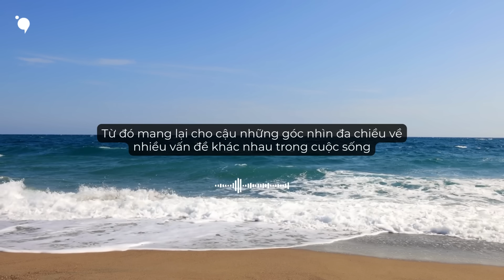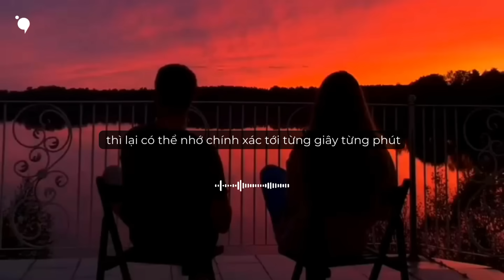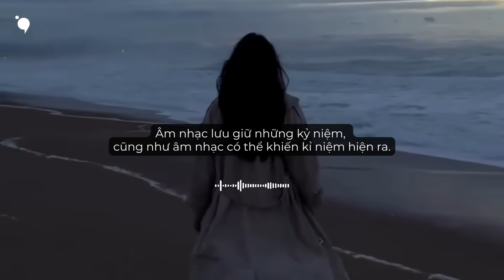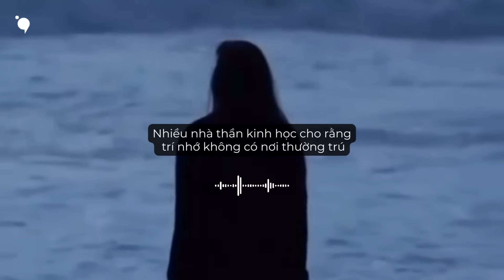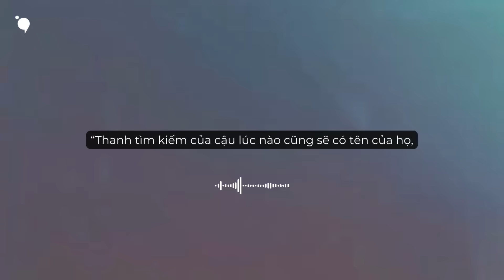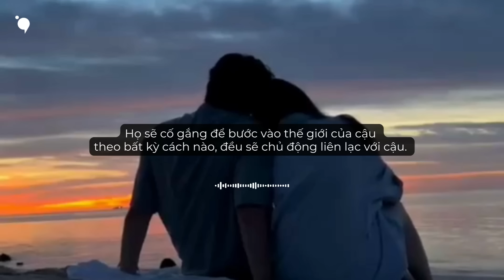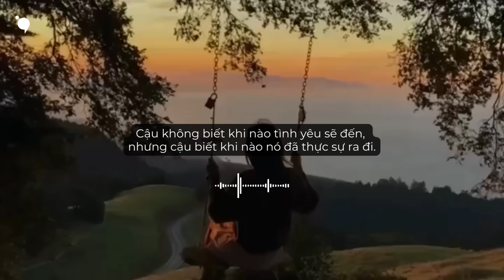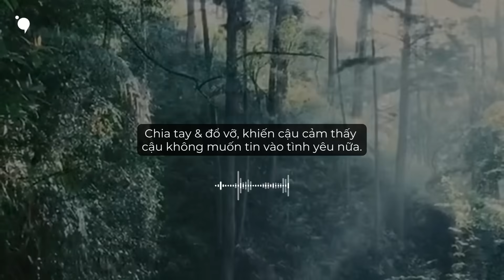Khi mình nhớ một người, vũ trụ có gửi nỗi nhớ đến người đó không?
Cậu nói xem, trong những ngày không liên lạc với nhau. Rốt cuộc là chúng ta càng nhớ nhau thêm, hay là đều đã lãng quên nhau rồi?
Mình đã từng nghĩ, nếu mình nhớ một người nhiều quá, thì vũ trụ có gửi nỗi nhớ của mình đến với người đó.
Bằng cách nào? Chắc là qua những giấc mơ.